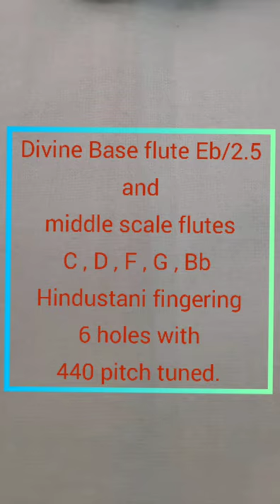Divine Bass and Middle scale Flutes for sale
Divine Bass flute Eb/2.5 and middle scale flutes C , D , F , G , Bb Hindustani fingering 6 holes will 440 pitch tuned.